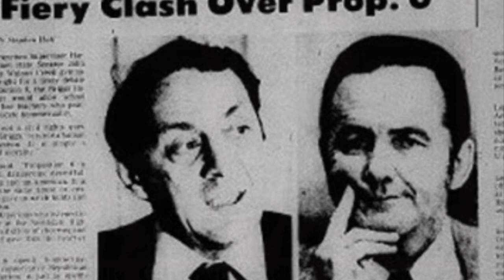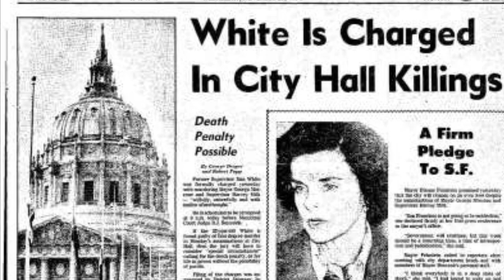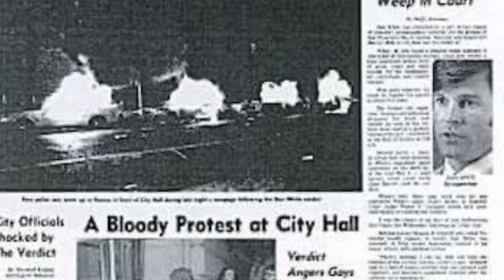Harvey milk breaking barriers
This is a documentary on the first openly gay elected official in the us. May he rest In Peace. Made by max, Mathilda, and viva/Olivia